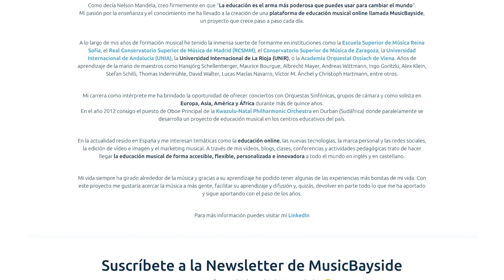#4 Flow Ball / Ejercicios de respiración para músicos / Capacidad pulmonar / MusicBayside Oboe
♥♥ LÉEME/DESPLIÉGAME  ♥♥
Este es un vídeo aprenderemos a utilizar el aparato de respiración Flow Ball. Realizaremos ejercicios específicos que nos ayuden a aumentar nuestra capacidad pulmonar y a controlar nuestra columna de aire al tocar con nuestro instrumento.

Os recuerdo que en el canal tenéis un nuevo vídeo cada semana y que podéis dejar en los comentarios vuestras sugerencias sobre el contenido que más os gustaría ver. ¡Los tendremos muy en cuenta!
¡Esperamos que os guste y os sirva de gran ayuda!
Os mando un fuerte abrazo y nos vemos muy pronto en el siguiente vídeo!

Oboe: Nuria Cabezas Castaño
Kwazulu-Natal Philharmonic Orchestra